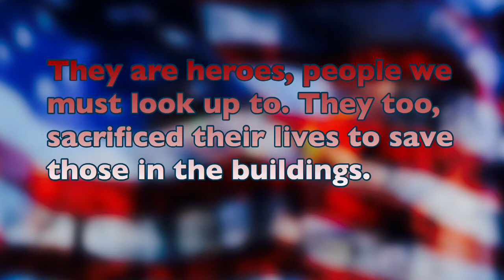Never Forget 9/11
Condolences to all who were affected by this horrible tragedy.
We will never forget. Everyone affected by it, everyone who endured it. You are a hero.